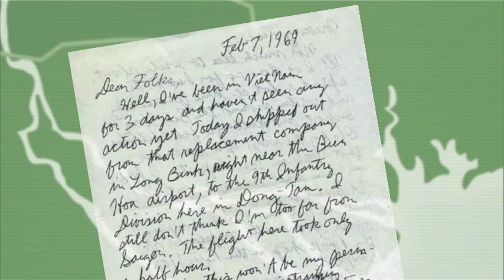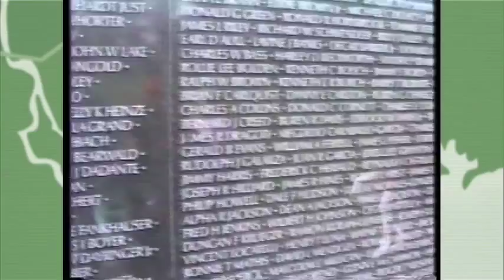Letters from the Mekong part 1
First part of a 20 minute video based on letters sent home from Vietnam in 1969. The letters are accompanied by photos, Vietnamese music, and some animated special effects. Hopefully this will give viewers a pretty good idea of what life was like for infantrymen in that war. It will probably bring back many memories, good and bad, for those who were there.